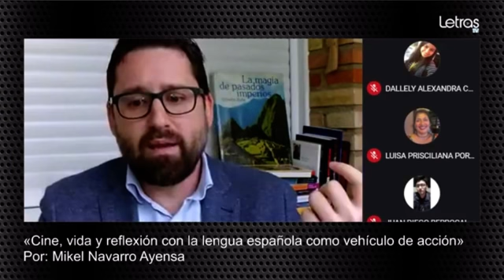Ponencia Universidad Nacional Mayor San Marcos. Lima (Perú). Día del idioma 23/04/2021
Cine, vida y reflexión con la lengua española como vehículo de acción.